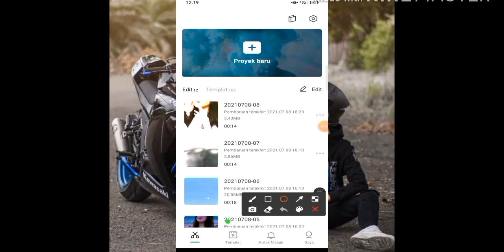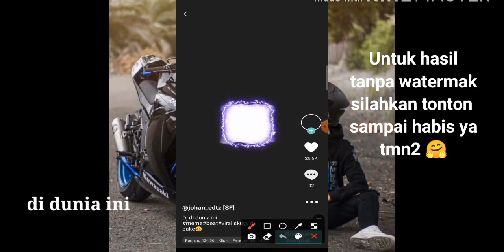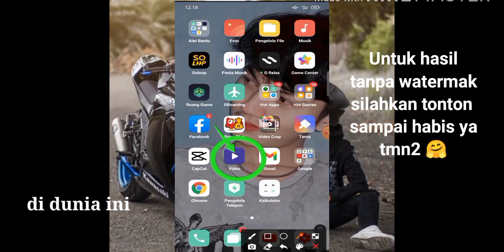TUTORIAL CAPCUT DI DUNIA INI SLOW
TUTORIAL CAPCUT MIRIP AM DJ DI DUNIA INI TAKKAN ADA